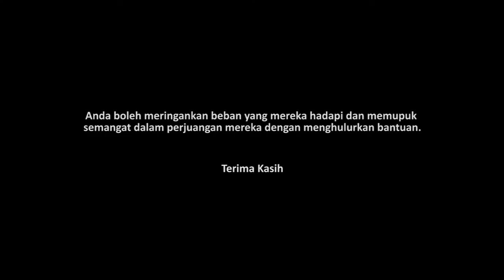Projek Surprise! Recap (PruBSN Prihatin)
Video ini menutup tirai perjalanan kami sepanjang tahun lalu menziarahi dan memberi harapan kepada kanak-kanak yang menghidapi kanser. Terlalu banyak kenangan yang tidak dapat dilupakan terutamanya gelagat dan senyuman anak-anak ini ketika mereka menerima hadiah yang telah lama mereka diidamkan. Kegembiraan mereka amat bermakna dan meinspirasikan kami di PruBSN. Misi kami tidak terhenti di sini dan kami akan terus menyokong dan membangunkan komuniti sekitar perniagaan kami.